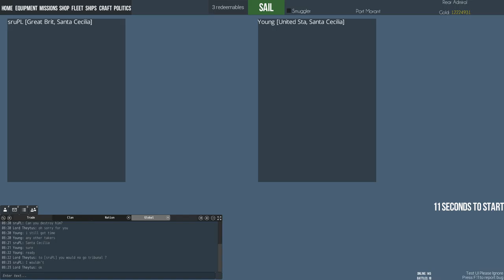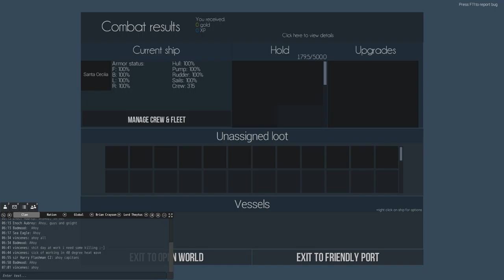Naval Action: Santa Cecilia Duel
A duel between me and Young. He did not have upgrades equiped, so I had a slightly bigger advantage, although his Santa Cecilia was Build Strenght, mine is Rigging Quality.